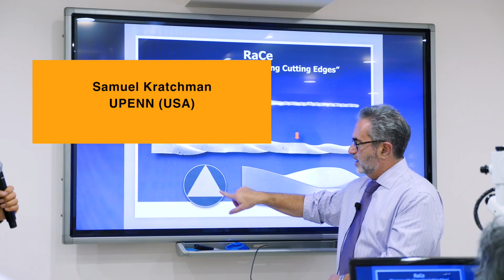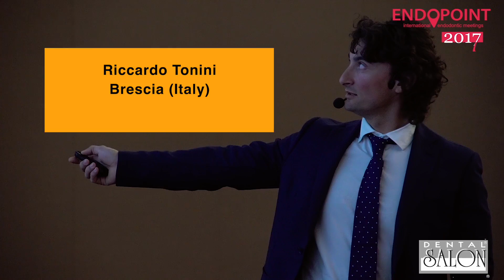ENDOPOINT 2019 (Moscow, Russia)